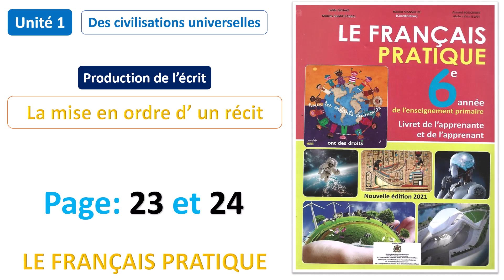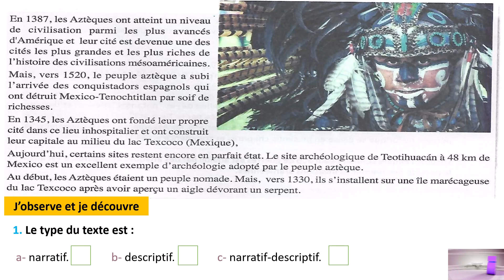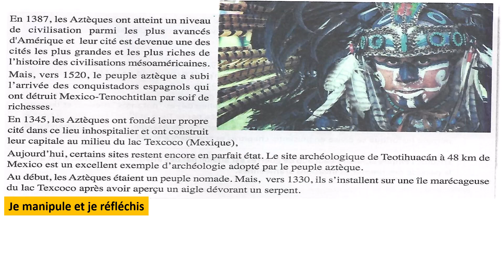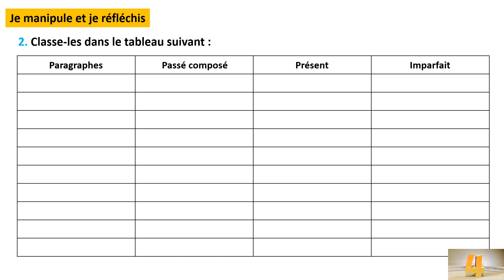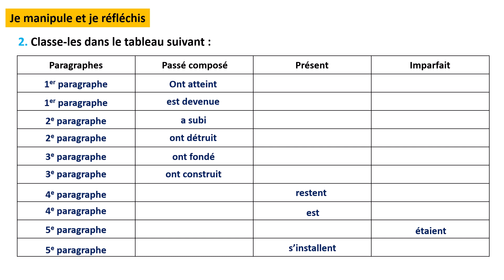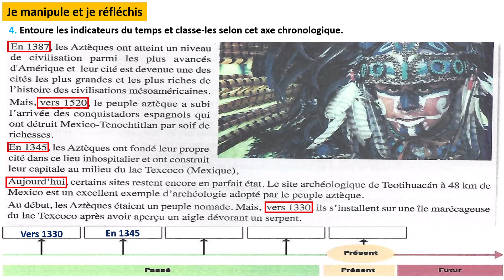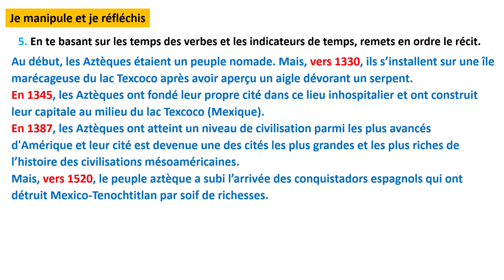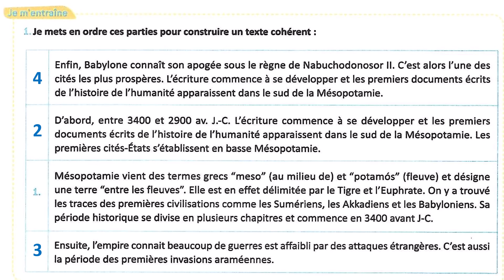Production de l’écrit: La mise en ordre d’un récit / Unité 1 / Page 23&24 / LE FRANÇAIS PRATIQUE 6AP